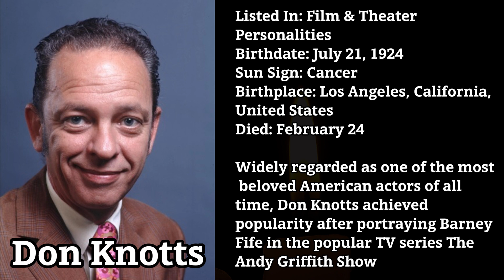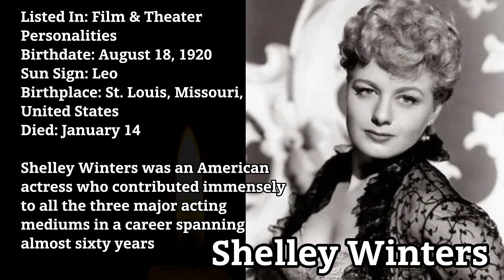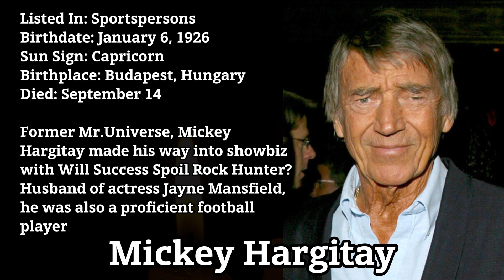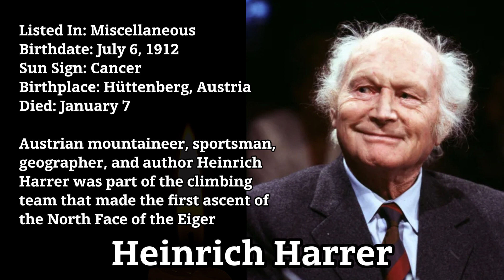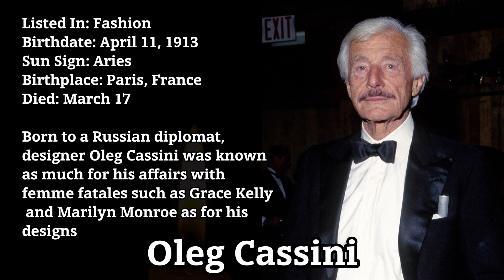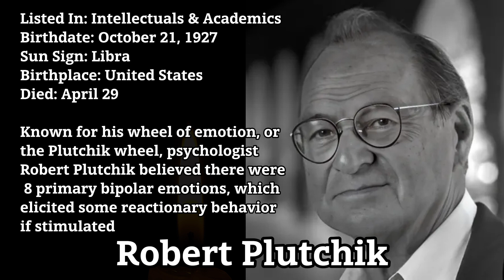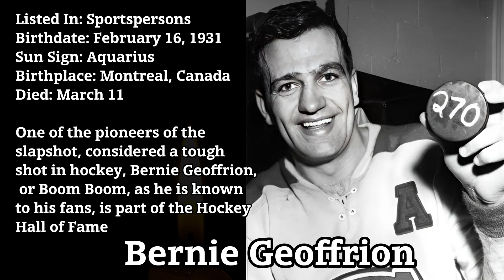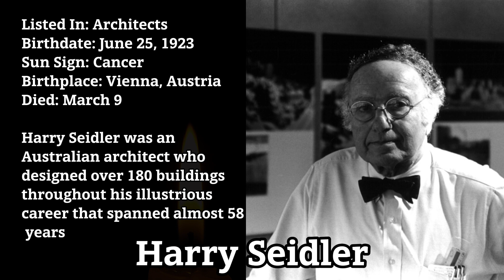In Remembrance: A Look Back at the Celebrities We Lost in 2006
We take a moment to remember the celebrities who left us in 2006. Though they may no longer be with us, their legacies and impact continue to live on